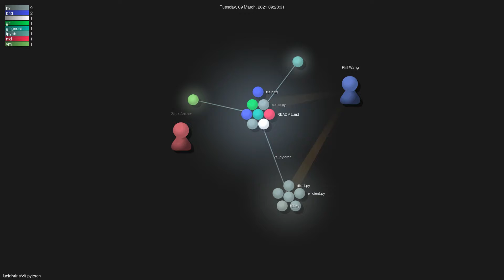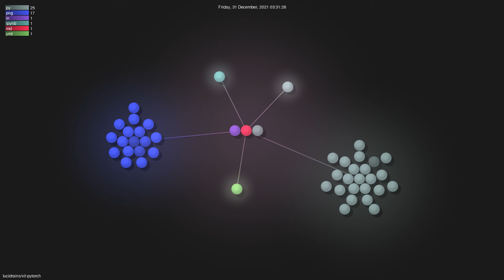lucidrains/vit-pytorch - Gource visualisation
Author: lucidrains
Repo: vit-pytorch

Description: Implementation of Vision Transformer, a simple way to achieve SOTA in vision classification with only a single transformer encoder, in Pytorch
Starred: 7724
Forked: 1173
Watching: 98
Total commits: 213
Initial commit: Sat Oct 3 15:47:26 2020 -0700
Total number of files: 56